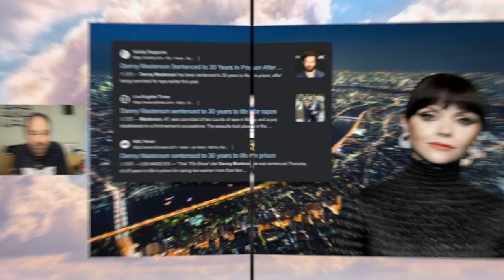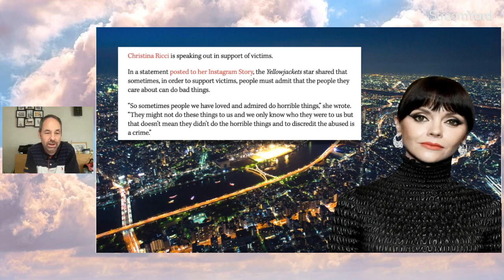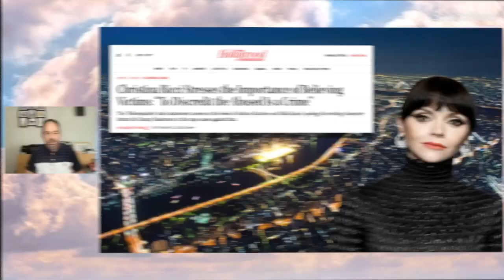Christina Ricci Pitches in on Danny Masterson!